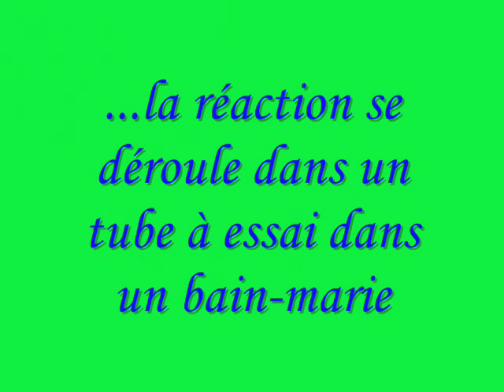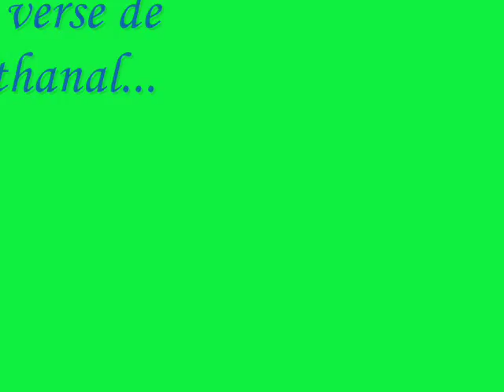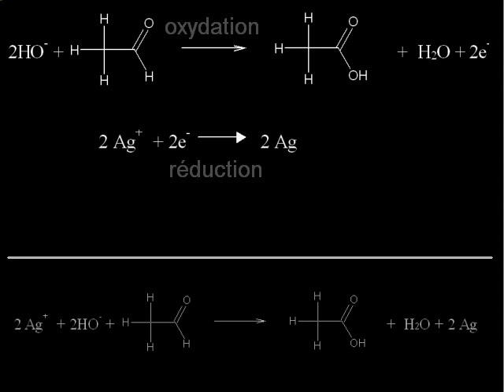Miroir d'argent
Expérience de chimie : le miroir d'argent.